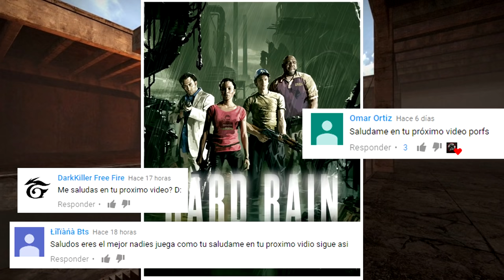Left 4 dead 2 - Hard Rain - Versus Survivors - Charger ♥